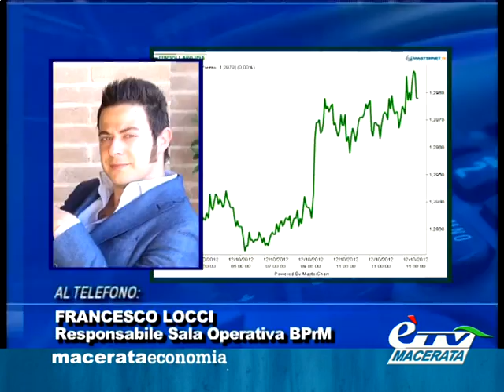format MACERATA ECONOMIA (puntata 2)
Oltre lo Spread. Rubrica settimanale di approfondimento Economico.
Puntata 2 del nuovo format di èTV sulla situazione economica locale, nazionale e globale dal sistema finanziario e creditizio fino ad arrivare ai problemi della gente comune. In questa puntata collegamento con la Sala Operativa della Banca della Provincia di Macerata con il Dr Locci con gli ultimi aggiornamenti sulla situazione generale dei mercati e intervista esclusiva di Claudio Ricci al Presidente della Piccola Industria di Confindustria Macerata Sandro Bertini. Conduce Enrico Maria Scattolini.